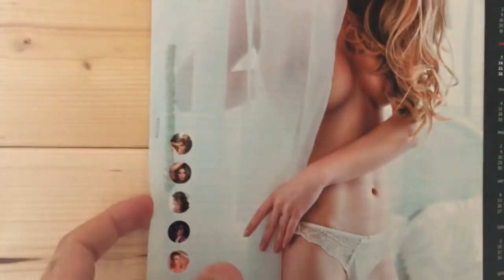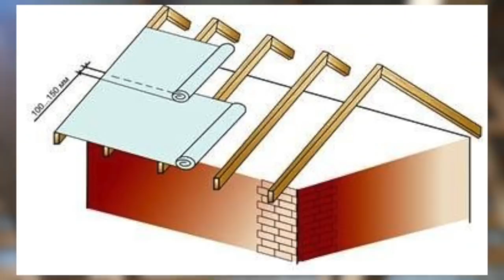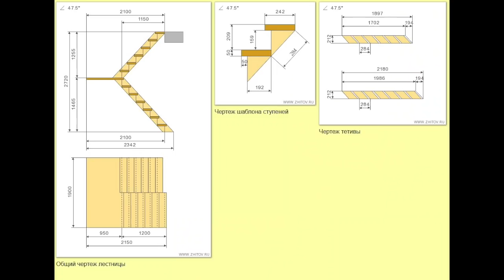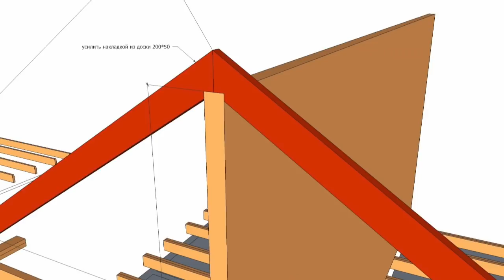НЕЛЬЗЯ ТАК укладывать плёнку | Каркасный дом Обзор планировки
Всем привет! С вами Владимир Колосов

Сегодня я расскажу, что вас ожидает, если вы решите завести канал на YouTube!

Покажу готовый каркасный дом обзор планировки, а также заглянем на соседний участок, где НЕПРАВИЛЬНО уложена пленка на крыше.

Получите бесплатную консультацию по строительству вашего будущего дома. Заходите на наш сайт и оставляйте заявку или звоните.